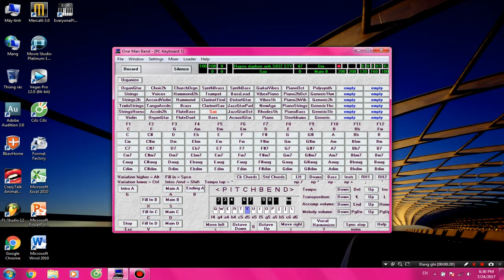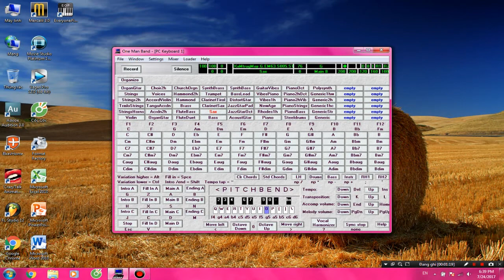ntaus nkauj ua si hauv one man band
lub phần mềm no ntaus taus nkauj zoo hv li nawb